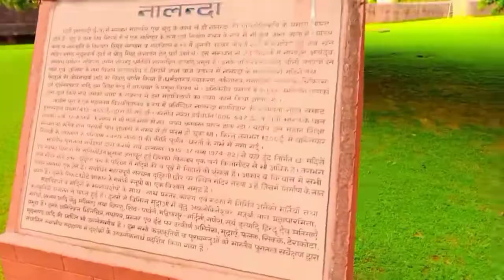नालंदा विश्वविद्यालय खंडहर 🏫 || (University of Nalanda IN Bihar Gaya ) Nalanda vishwavidyalay Vlog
नालंदा विश्वविद्यालय खंडहर 🏫 || (University of Nalanda IN Bihar Gaya )

Nalanda University is a public central/union university located in Nalanda district's Rajgir in the state of Bihar, India. It is designated as an Institute of National Importance and excellence. The international university supported by 18 member countries was established by an Act of the Indian Parliament in 2010.

नालन्दा विश्वविद्यालय भारत के बिहार राज्य में नालंदा जिले के राजगीर में स्थित एक सार्वजनिक केंद्रीय / संघ विश्वविद्यालय है। इसे राष्ट्रीय महत्व के संस्थान और उत्कृष्टता के रूप में नामित किया गया है।.